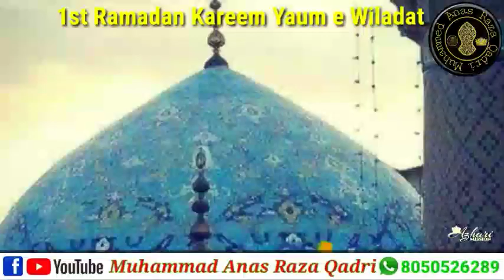1 Ramzan ul Mubarak youm e wiladat Sarkar gaus a Azam Radi allahu anhu